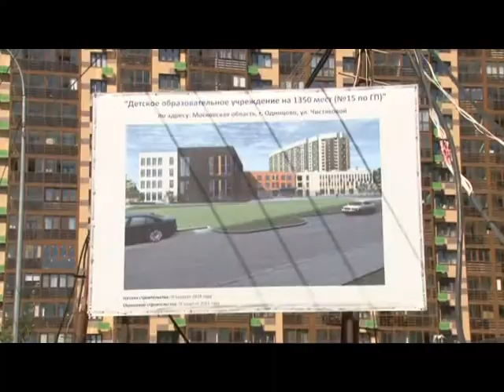Инспекция строительства школы.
Готовность объкта – 65%. Глава муниципалитета Андрей Иванов проинспектировеал ход строительства школы на улице Чистяковой в Новой Трёхгорке.